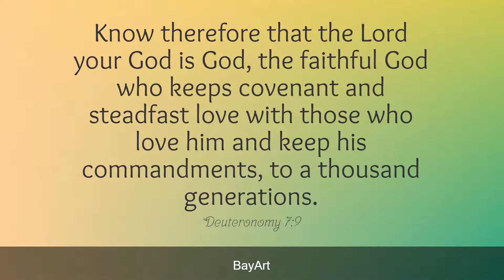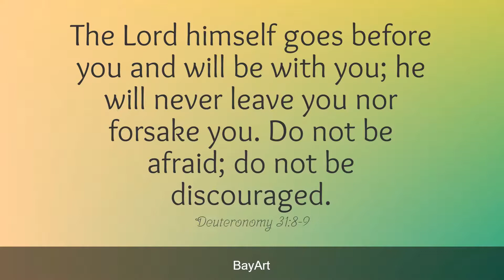80+ Powerful Comforting Bible Verses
Jesus tells us that we will have trouble in this world but through scripture, we can be comforted by knowing that God is faithful, and is always looking over us.

Best comforting Bible verses will give you the encouragement, peace and hope with reassuring words amidst uncertainty or strength during a trying time.